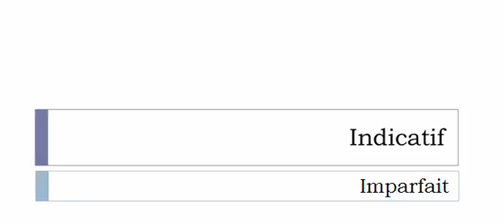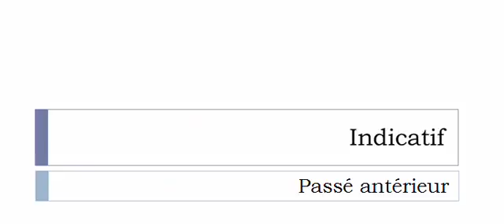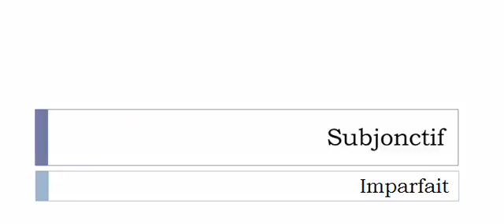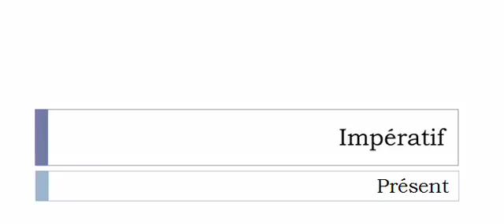Learn French conjugation with me # Verb = Adopter